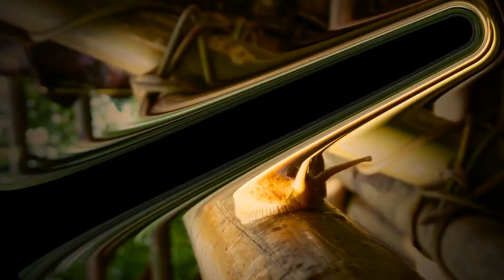Magical Meghalaya | Adobe of the Clouds | AJGraphy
Meghalaya, popularly known as “Abode of the Clouds” like other north-eastern states, is blessed with breathtaking landscape and beautiful waterfalls. Meghalaya being a popular tourist destination, a lot of tourists and photographers as well, plies to Meghalaya throughout the year to experience the alluring beauty and capture them through their lenses. Meghalaya is one specific state which has no specific tourist season. Each season has something different to offer! And not only that but for all kinds of tourists.